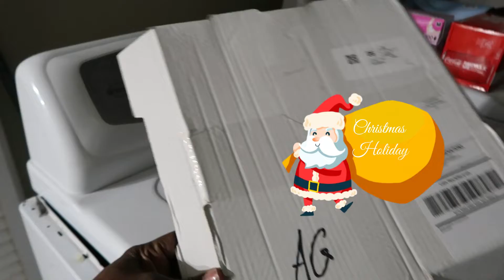Life Journey Ep. 74/ Vlogmas Day 10 /800 plus calorie burn/ Homemade Cookies/IndulgewithDimples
Indulge with Dimples
Cooking
D.I.Y
Talk Time " Mind/Body & Soul"
( This video in NO way is sponsor by any company /organization.

Shopping stops:

Ingredients:
Oat Meal Cookies
1 1/4 Cup(s) (2-1/2 sticks) margarine or butter, softened
3/4 Cup(s) firmly packed brown sugar
1/2 Cup(s) granulated sugar
1 Egg(s)
1 Teaspoon(s) vanilla
1 1/2 Cup(s) all-purpose flour
1 Teaspoon(s) Baking Soda
1 Teaspoon(s) ground cinnamon
1/2 Teaspoon(s) salt (optional)
1/4 Teaspoon(s) ground nutmeg
3 Cup(s) Quaker® Oats (quick or old fashioned, uncooked)

Lets tal!k about it Here ?!
Connect on SnapChat:
@ A-True-Ari
Fitbit
Dimples89

Music produced by:
Epidemic Sounds